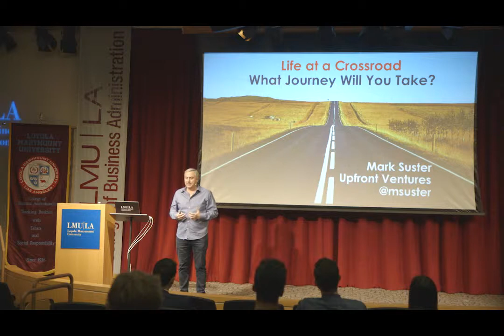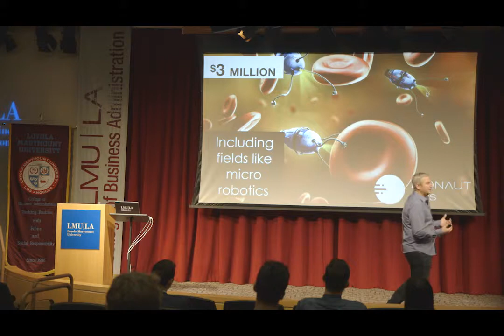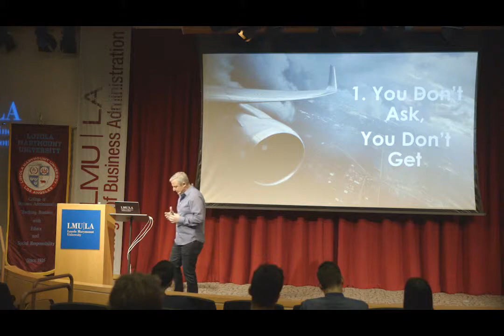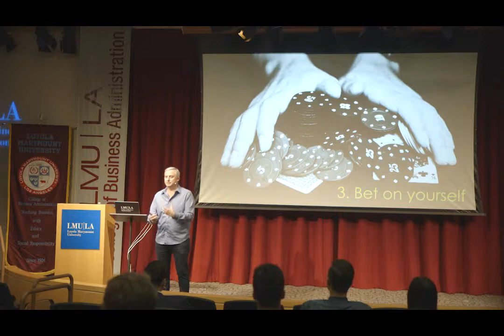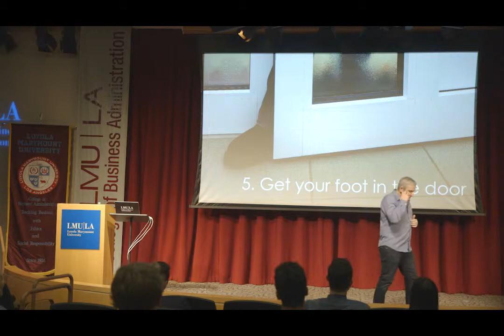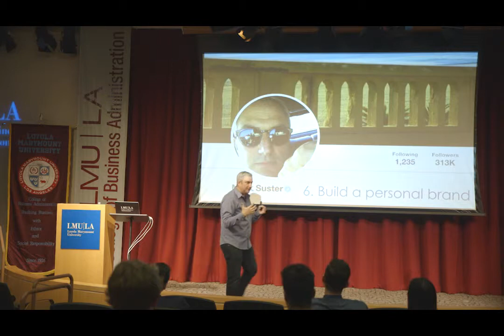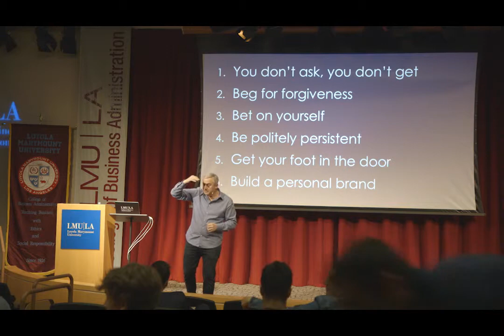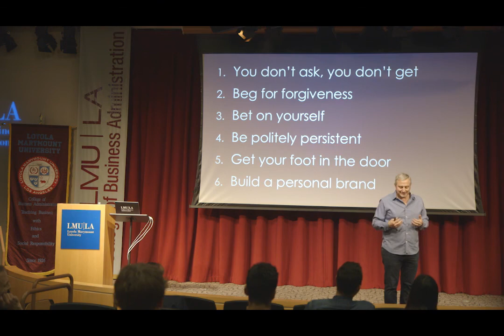Hilton Distinguished Entrepreneur Lecture with Mark Suster, Upfront Ventures